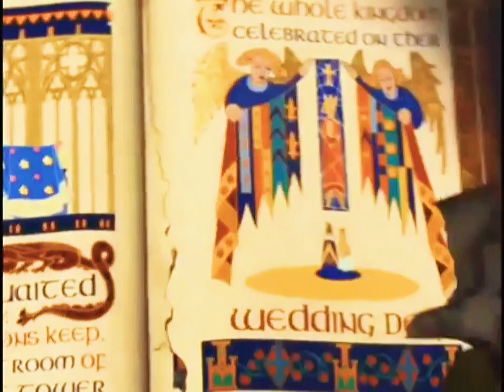DECLARACIÓN DE MI AMIGA TERMINA MAL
SÍGUEME PARA MAS VIDEOS